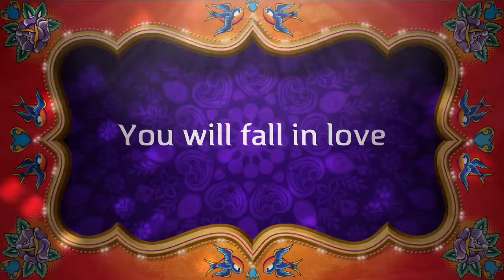Best German Shepherd Video!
Watch Rocky Rock!!

Cute puppy